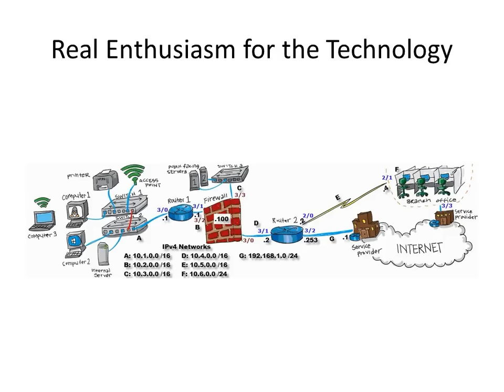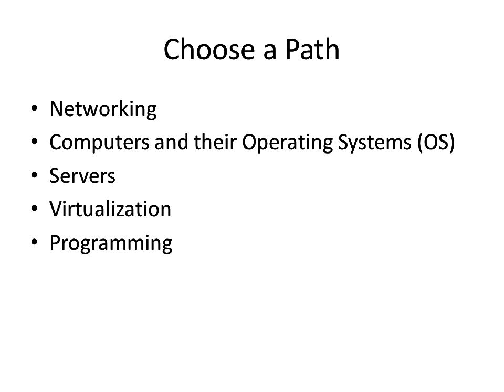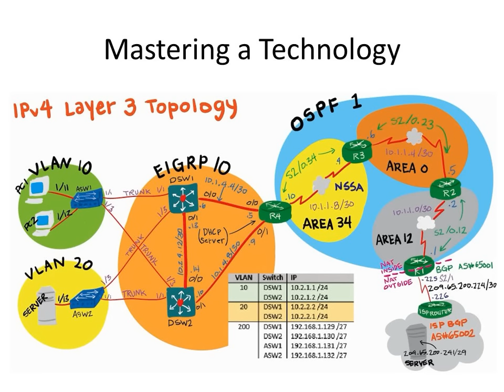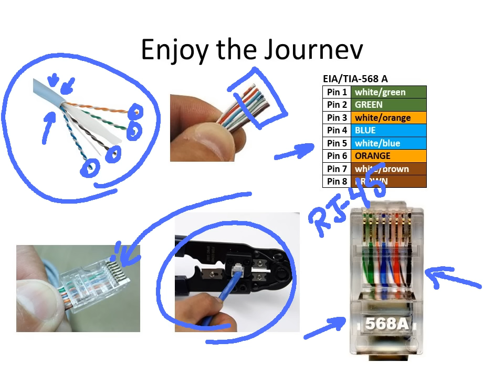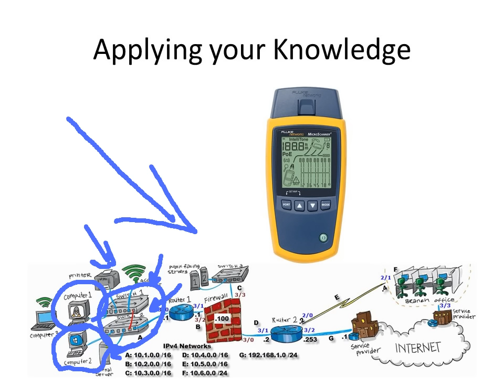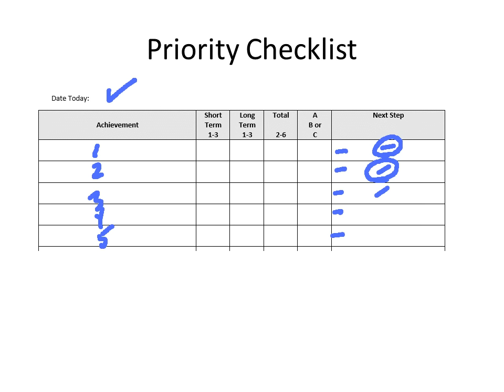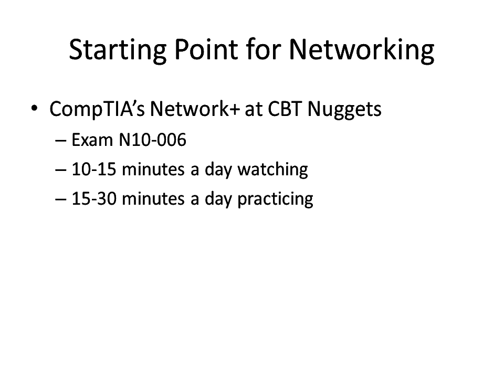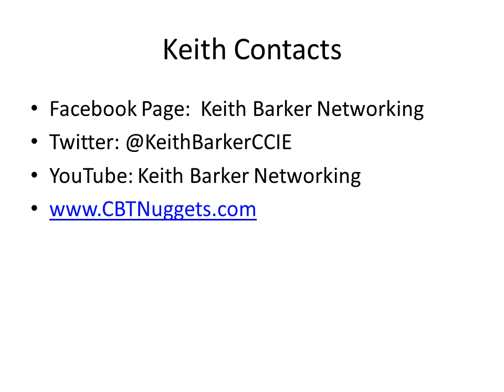Jumpstart Your Networking Career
In this video, Keith Barker covers the answers to several questions that can help prepare networking newcomers for success. One of the more important issues he discusses is the role of CompTIA’s Network+ certification and how it can provide a solid foundation for a networking career.

Starting a career in information technology can be overwhelming, if only because of the sheer number of options and career paths available to you. Keith begins by digging into real-world job postings for IT positions and then explores what various choices you need to make to find the one that’s right for you. He’ll discuss networking, computers and their operating systems, servers, virtualization, programming, and a host of other skill sets you should be aware of. One of the more specific issues he’ll cover is the role of CompTIA’s Network+ certification. This is one of the most common certs in the IT world, and it can be crucial to setting you up for a networking career.